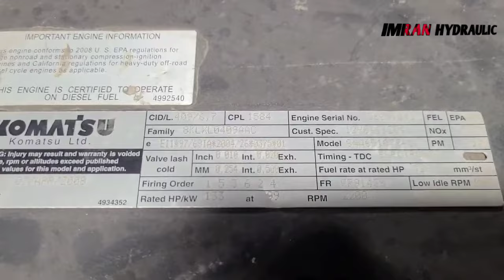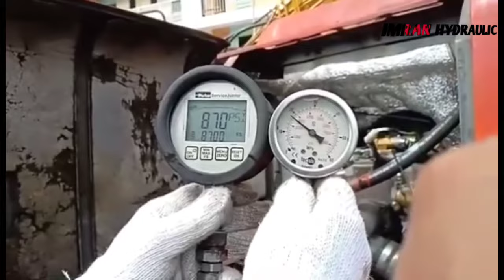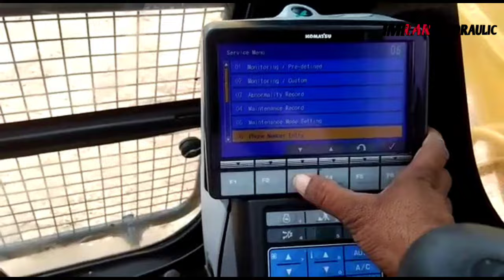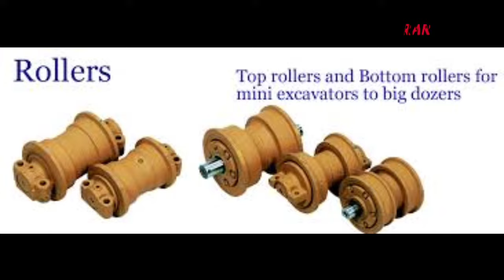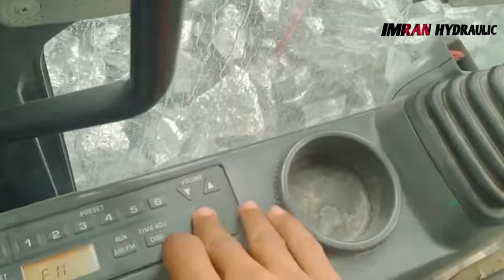Komatsu pc 210 excavator ki all jankari video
Tata Hitachi Ex 210 Lc Super Full Jankari Video

कोमात्सु टोटल सपोर्ट

 कोमात्सु डिस्ट्रीब्यूटर ग्राहकों को मशीन उपलब्ध रखने और संचालन लागत को कम करने के लिए मशीन खरीदने से पहले और बाद में विभिन्न प्रकार की सहायता प्रदान करने के लिए तैयार है।

बेड़े की सिफारिश

जब आप नई मशीनें खरीदने या कोमात्सु से मौजूदा मशीनों को बदलने पर विचार कर रहे हों, तो कोमात्सु डिस्ट्रीब्यूटर ग्राहक की नौकरी साइट का अध्ययन कर सकता है और आपकी सभी एप्लिकेशन जरूरतों को पूरा करने के लिए विस्तृत जानकारी के साथ सबसे इष्टतम बेड़े की सिफारिश प्रदान कर सकता है।

उत्पाद समर्थन

कोमात्सु डिस्ट्रीब्यूटर कोमात्सु विकसित कार्यक्रमों का उपयोग करके ग्राहक को गुणवत्तापूर्ण मरम्मत और रखरखाव सेवाएं प्रदान करके मशीन की गुणवत्ता को सुरक्षित करता है।

प्रिवेंटिव मेंटेनेंस (पीएम) क्लिनिक कोमात्सु ऑयल एंड वियर एनालिसिस (KOWA)

• हवाई जहाज़ के पहिये निरीक्षण सेवा, आदि।

असली पुर्जे और असली तेल

कोमात्सु डिस्ट्रीब्यूटर विभिन्न जॉब साइट्स को तुरंत और सुचारू रूप से वास्तविक भागों और वास्तविक तेल गारंटीकृत गुणवत्ता की पेशकश करेगा। असली तेल कोमात्सु द्वारा विकसित किया गया है ताकि यह हमारे कोमात्सु इंजन और हाइड्रोलिक घटकों के लिए सबसे अच्छी तरह से मेल खाता हो। यह इंजन और हाइड्रोलिक घटकों के प्रदर्शन को अधिकतम करता है और जीवन को लम्बा खींचता है।

सेवा अनुबंध

कोमात्सु डिस्ट्रीब्यूटर ऑप्टी मम लागत के साथ अनुबंधित अवधि के लिए मरम्मत और रखरखाव के कई सर्विस पैकेज प्रदान करता है। कोमात्सु वितरक कुशल सेवा पर भरोसा करके ग्राहक "चिंता मुक्त" हो सकता है।

विस्तारित वारंटी

कई विकल्पों के साथ विस्तारित वारंटी उपलब्ध है। कोमात्सु वास्तविक भागों के साथ कुशल मरम्मत और अप्रत्याशित खर्चों से सुरक्षा की गारंटी देता है।

ऑटो ऑपरेटर प्रशिक्षण

कोमात्सु वितरक उत्कृष्ट ऑपरेटर प्रशिक्षण प्रदान कर सकता है जो उन्हें मशीन को सुरक्षित और कुशलता से संचालित करने और मशीन को ठीक से बनाए रखने में सक्षम बनाता है।

Komatsu Total Support
Komatsu Distributer is ready to provide variety of support before and after procuring machine to keep customers
machine available and minimize operation cost.
Fleet recommendation
Komatsu Distributor can study customer job site and
provide the most optimum fleet recommendation with
detailed information to meet all of your application needs
when you are considering to buy new machines or to
replace the existing ones from Komatsu.
Product support
Komatsu Distributor secure the quality of machine by
offering quality repair and maintenance servises to the
customer using Komatsu developed programs.
• Preventive Maintenance (PM) Clinic
• Komatsu Oil and Wear Analysis (KOWA)
• Undercarriage inspection service, etc.
Genuine parts and genuine oil
Komatsu Distributor will promptly and smoothly offer
genuine parts and genuine oil guaranteed quality to vari-
ous jobsites. Genuine oil is developed by Komatsu so
that it is best matched for our Komatsu engines and
hydraulic components. It maximizes engine and hydraulic
components performance and prolong life.
Service contract
Komatsu Distributor offers several service package of
repair and maintenance for a contracted period with opti-
mum cost. Customer can be "worry-free" by trusting
Komatsu Distributor skilled service.
Extended warranty
Extended warranty with several options available.
Komatsu guarantee skilled repair with genuine parts and
protection from unexpected expenses.
Operator training
Komatsu Distributor can provice excellent operator train-
ing which enables them to operate machine safely & effi-
ciently and to maintain machine properly.